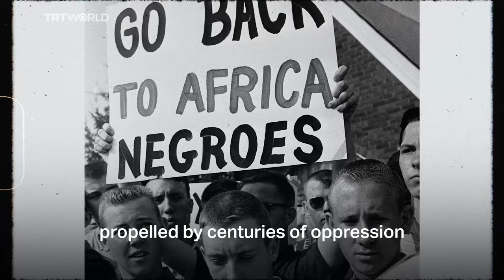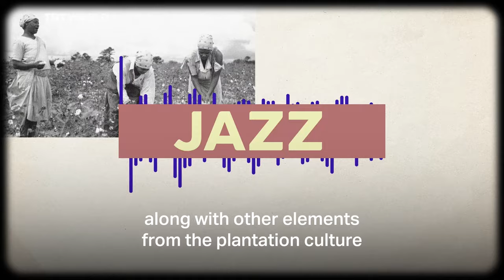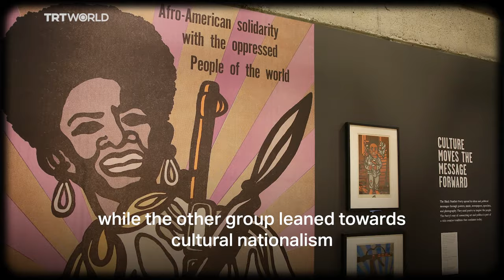Artistic movements that shaped Black history in the US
The 2024 theme for Black History Month in the US is "African American Arts", which delves into the various creative manifestations that served as outlets for an oppressed race, from literature to music and visual arts. Here are some of the artistic movements that shaped African American culture.

0:00 - Intro
0:19 - Black Renaissance
1:11 - Jazz Age
2:27 - Black Arts
3:21 - Hip-hop
4:50 - Afrofuturism